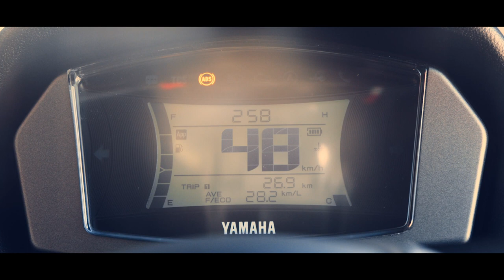Yamaha NmaX 2023 Launch Official